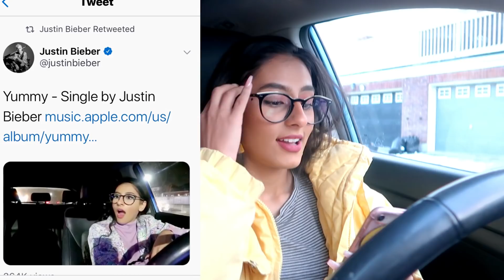JUSTIN BIEBER POSTED ME ON HIS TWITTER & INSTAGRAM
I am still in shock but I really wanted to make this because I know a ton of fans have followed me on here and just want to remind yall that its very possible to get noticed, I NEVER would thought this would happen.

thank you Justin, Scooter and everyone who has been so nice and supportive